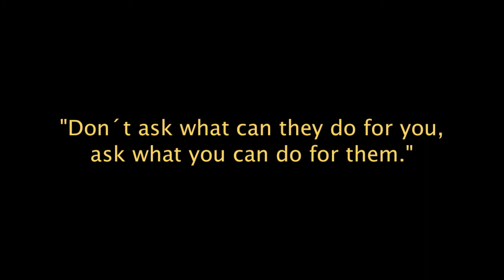XTRM 25K SUP CABRERA ULTRAOPENWATER - CLINIC ERIC TERRIEN